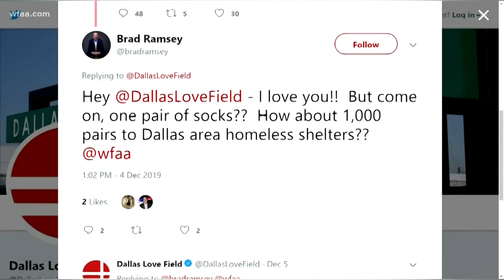WFAA takes on Dallas Love Field sock challenge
WFAA and Dallas Love Field Airport are showing some love this holiday season and it all started with just one sock.